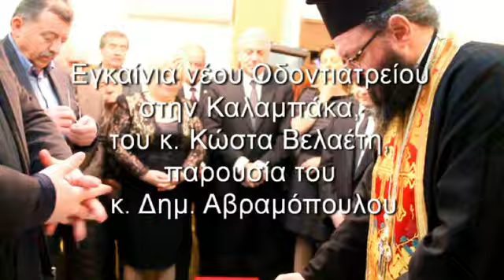Εγκαίνια του Οδοντιατρείου του κ. Κώστα Βελαέτη